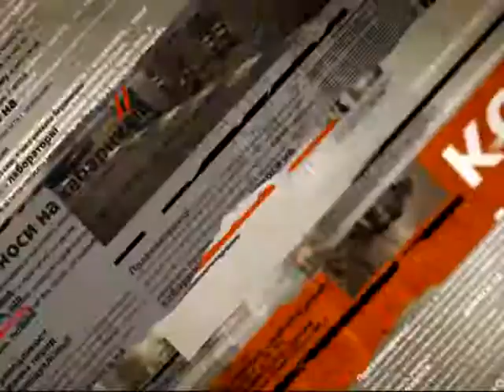Херсонцы встретили своих героев, вернувшихся из зоны АТО - Чрезвычайные новости, 02.09